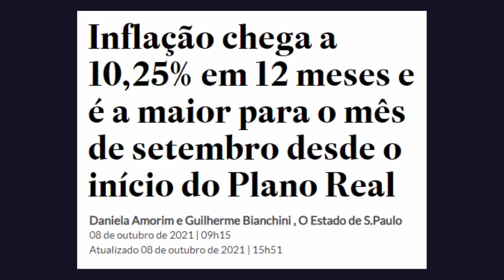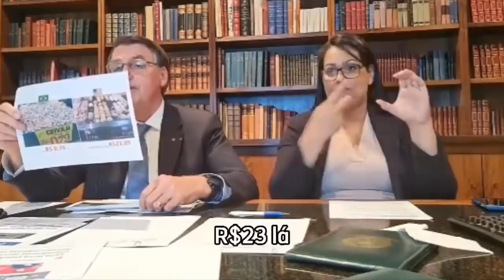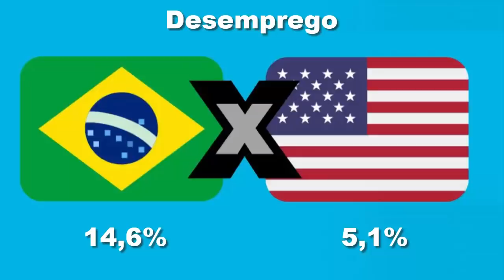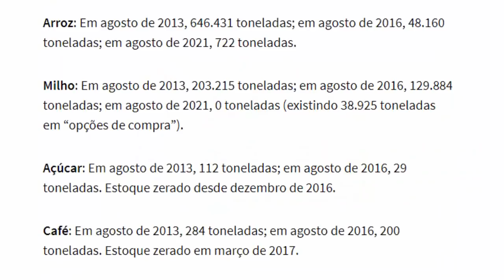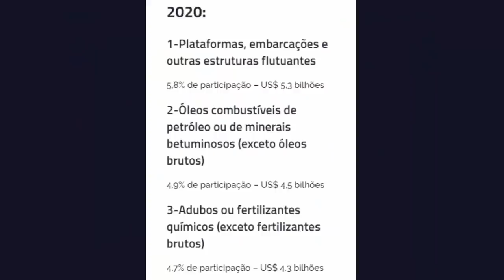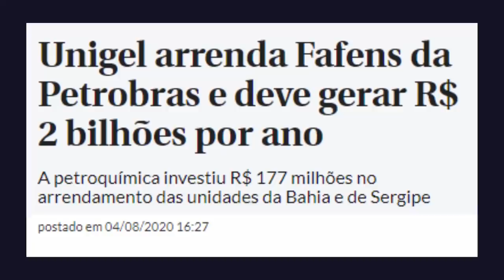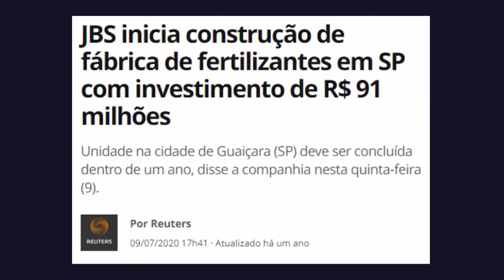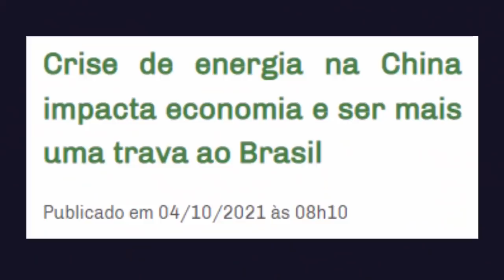Ciro Gomes "Vai faltar comida em 2022?", Bolsonaro desesperado, China, Inflação e Fertilizantes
Nesse vídeo é falado sobre a continua subida da inflação em setembro, perspectivas, soluções e também a origem do problema com fertilizantes que impactará o abastecimento de alimentos e agravará ainda mais a inflação no Brasil em 2022